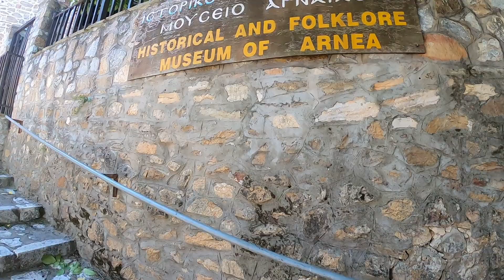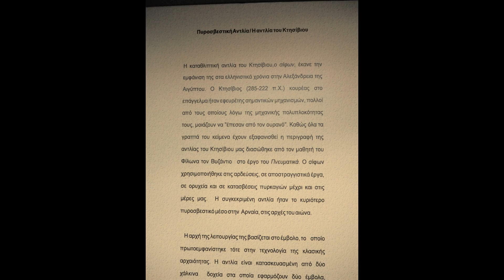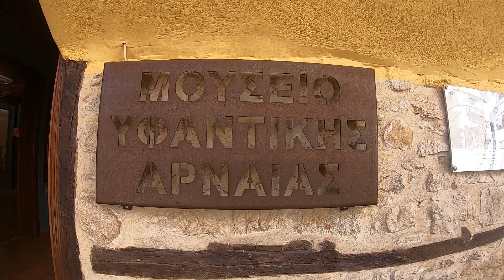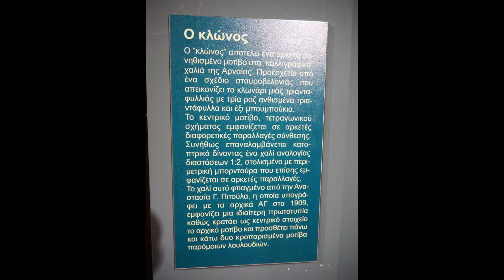Ιστορικο Λαογραφικο & Υφαντικης μουσεια Αρναιας 13/9/2020. Travelling in Greece.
Λαογραφικό Μουσείο
Στο κέντρο της κωμόπολης βρίσκεται το Ιστορικό και Λαογραφικό Μουσείο. Αυτό στεγάζεται σε αρχοντικό του 18ου αιώνα, με 2 ορόφους. Στο ισόγειο του μουσείου ο επισκέπτης μπορεί να δει αντιπροσωπευτικά δείγματα της αρχιτεκτονικής κληρονομιάς της Αρναίας, παραδοσιακά μουσικά όργανα, είδη μελισσοκομίας και αγροτικά εργαλεία. Στον επάνω όροφο υπάρχουν τα εργαλεία παρασκευής και σερβιρίσματος καφέ και σε άλλους χώρους εργαλεία ύφανσης, μαγειρικά σκεύη και άλλα είδη καθημερινής χρήσης.

Μουσείο Υφαντικής
Σε ένα παραδοσιακό διώροφο κτίριο του 1870, που παλιότερα υπήρξε ιδιωτική κατοικία, γνωστό και ως "οικία Γιαννούδενας", βρίσκει κανείς το Μουσείο Υφαντικής της Αρναίας, απέναντι ακριβώς από το Ιστορικό – Λαογραφικό Μουσείο της περιοχής. Στο πέτρινο αυτό κτίσμα, μια εσωτερική σκάλα συνδέει το ισόγειο με τον όροφο, ενώ στο εσωτερικό του συναντάμε τη σάλα, δομικό στοιχείο της παραδοσιακής τοπικής αρχιτεκτονικής που αντικατέστησε το χαγιάτι στις κατοικίες που κατασκευάστηκαν στα τέλη του 19ου αιώνα. Καθώς η υφαντική αποτελούσε μέχρι πρόσφατα μια από τις σημαντικότερες ασχολίες των κατοίκων της Αρναίας, ο επισκέπτης που θα περάσει την πόρτα του μουσείου μπορεί να δει αντικείμενα και εργαλεία αυτής της τέχνης: τον αργαλειό ή ρόκα, πλήθος υφαντών και άλλα εκθέματα, κατά κύριο λόγο από την προσωπική συλλογή της Χαρίκλειας Δημητρακούδη, φημισμένης υφάντρας και εμπόρισσας που δούλευε με μεράκι για να κρατήσει ζωντανή την παράδοση. Στο ισόγειο μπορεί να παρακολουθήσει βήμα προς βήμα τη διαδικασία μετατροπής της πρώτης ύλης του μαλλιού σε νήμα έτοιμο για τοποθέτηση στον αργαλειό και την ύφανση. Στον όροφο μπορεί να θαυμάσει τα «καλλιγραφικά» χαλιά που χρησιμοποιούνταν για τη διακόσμηση των τοίχων

the journeys and adventures of a motorcycle